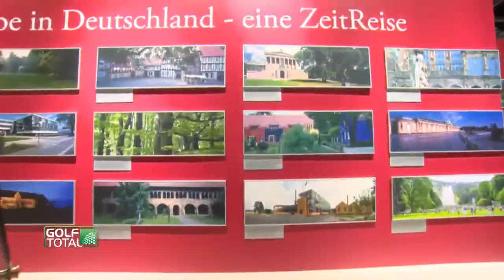Golf - Golfmesse.ch 2014 (German/English)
What are the new golf trends 2014?

Was sind die neuen Golftrends 2014?